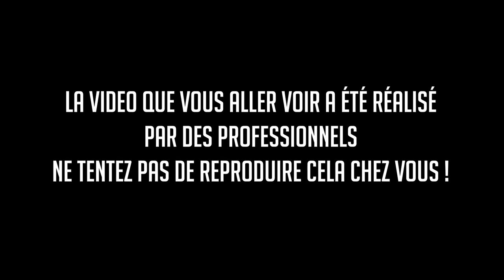TOUS LES DÉTENUS VEULENT MA PEAU ! ( CAM OFF )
Salut internet !

Dans ce nouvel épisode toute la prison se retourne contre moi !